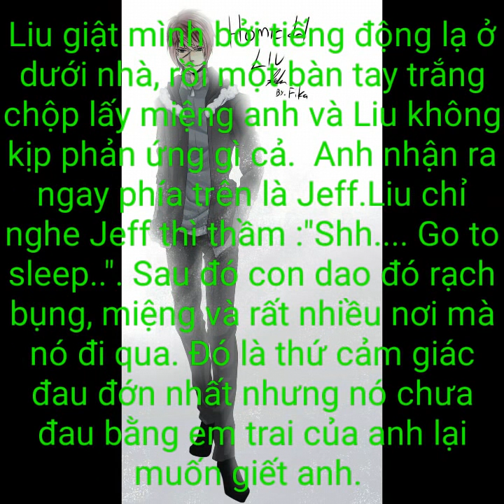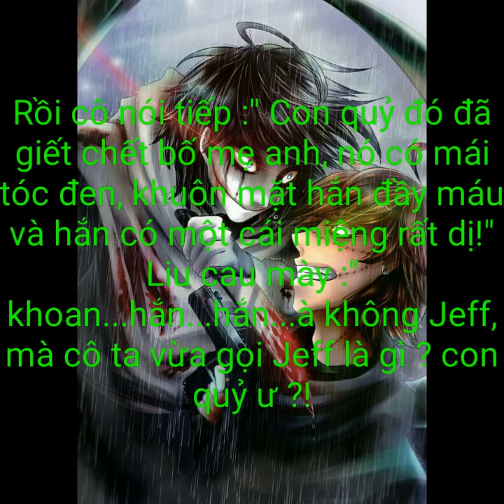Câu truyện về Homicidal Liu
Có Jeff là phải có Liu